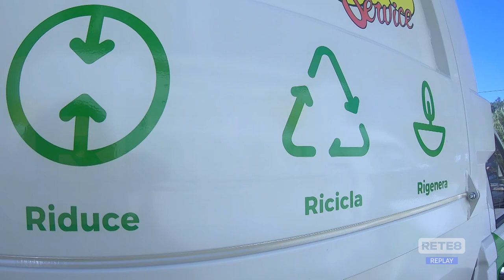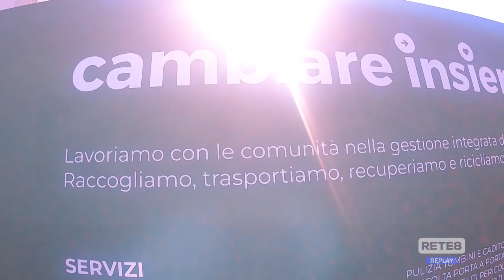Lanciano - Ecolan: “Ecco la nuova Divisione Ricerca sul Grafene”